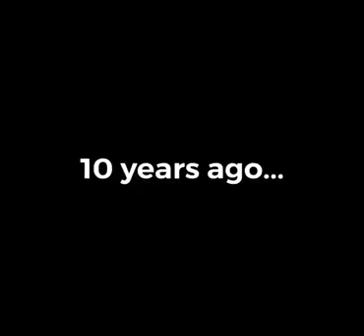Mario & Luigi: Garfield’s inside story.